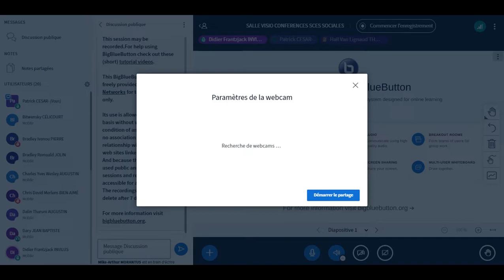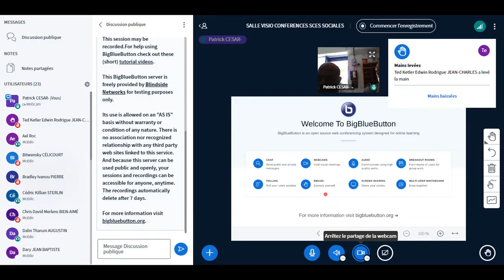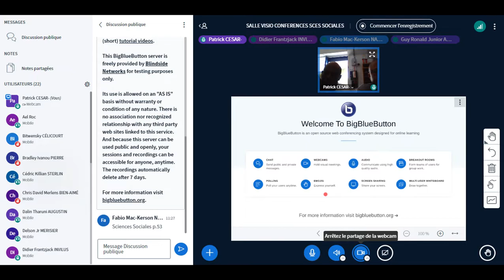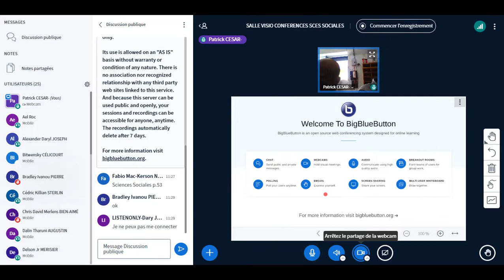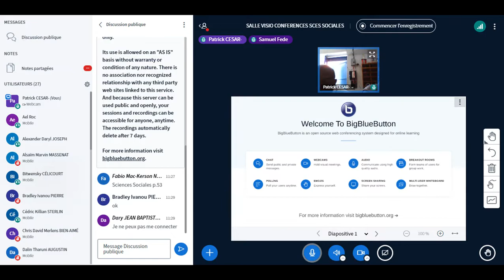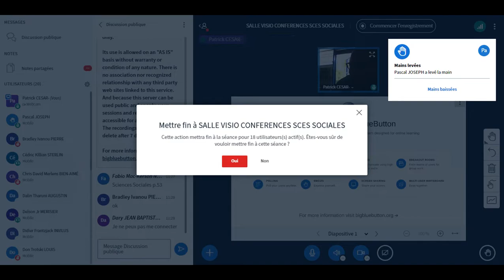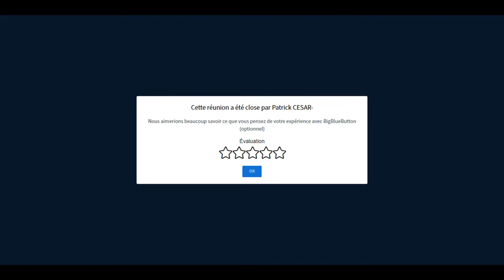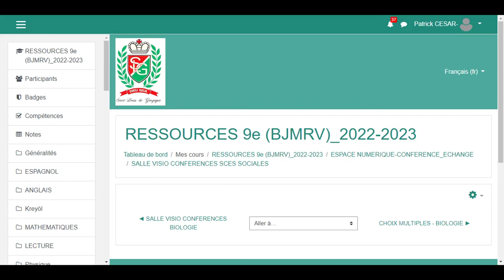Enregistrement de la salle de Visioconférence Sciences Sociales 9e- 30 nov 22